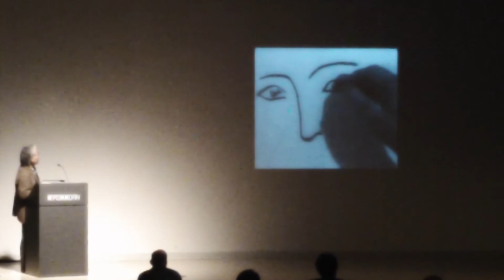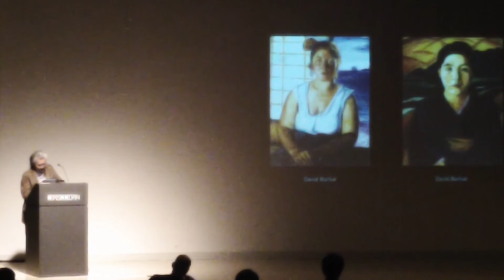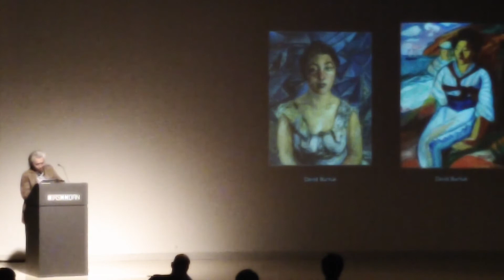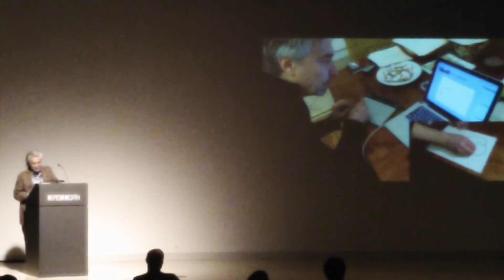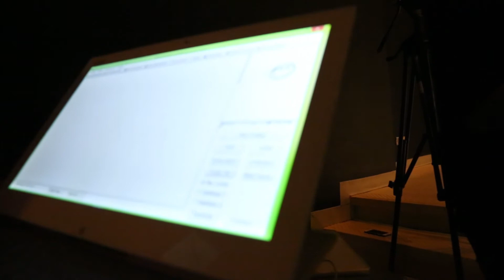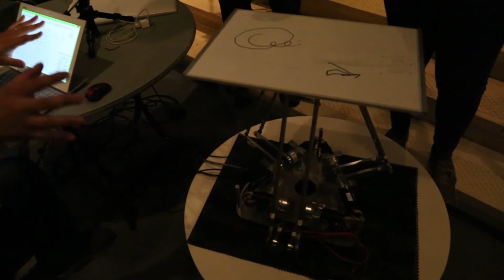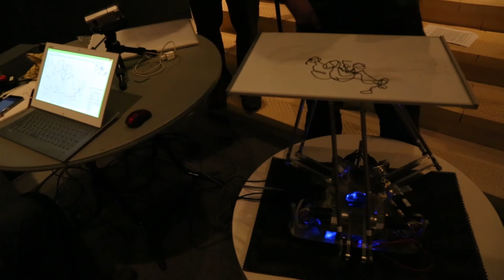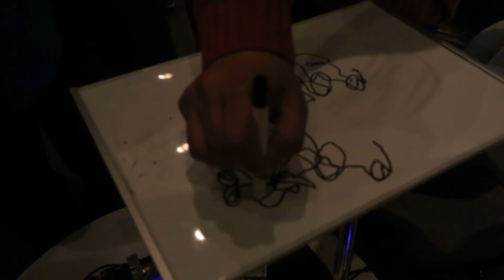Friday Gallery Talk: Kenjiro Okazaki with Katsuyoshi Tsujita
Smithsonian Artist Research Fellow Kenjiro Okazaki and Katsuyoshi Tsujita discuss Okazaki’s research with robotics engineer, Katsuyoshi Tsujita. Okazaki has been researching the gestural movement of artist’s hands by examining drawings and archival records in the collections of the Archives of American Art, the Hirshhorn Museum and Sculpture Garden and Smithsonian Folkways, as well as through live-action studies. Using digital technology, Okazaki analyzes and reproduces the character of the artist based on these gestures.